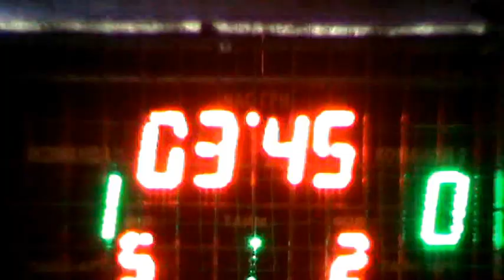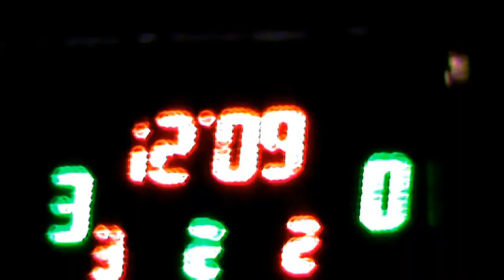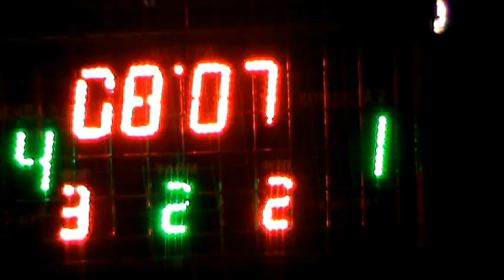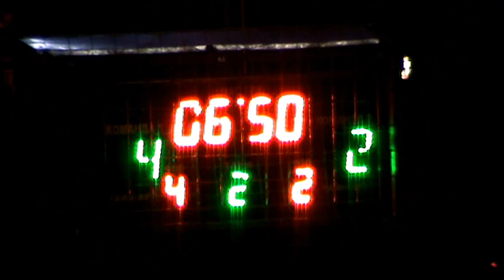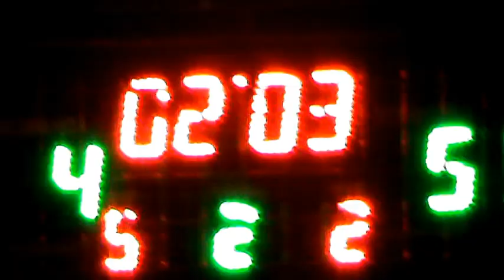Жирновъ – Парк Горького